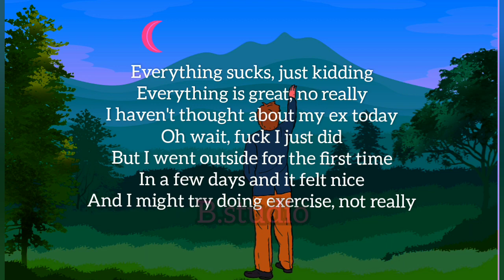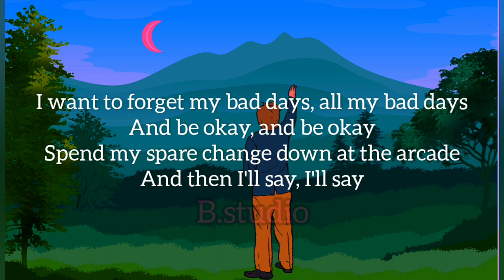Everything sucks_song_Lyrics_Songgwriters: Garrett Nash / Jeremiah Daly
thankyou.🙏🙏